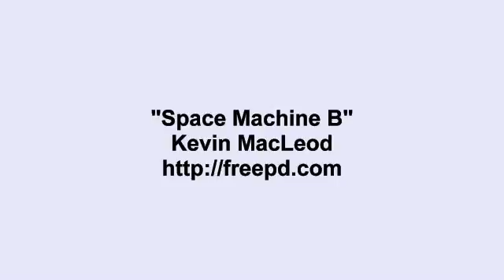Free YouTube Music Free Download Nocopyright Song